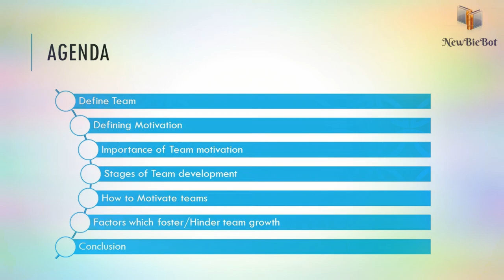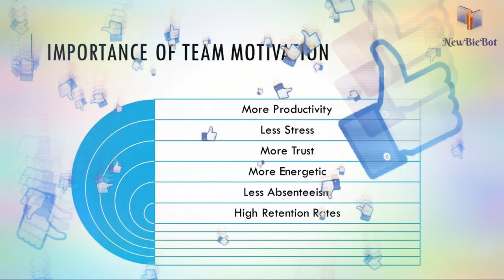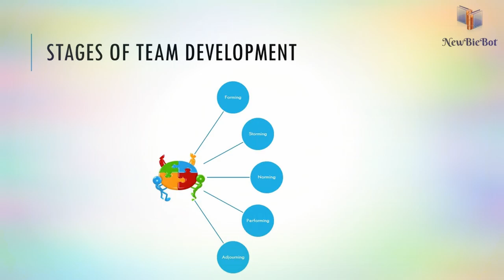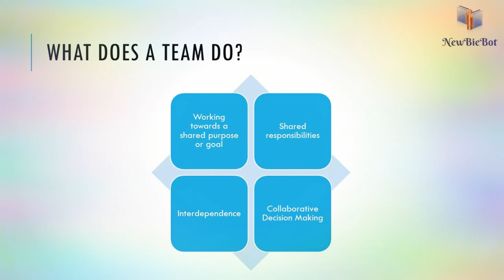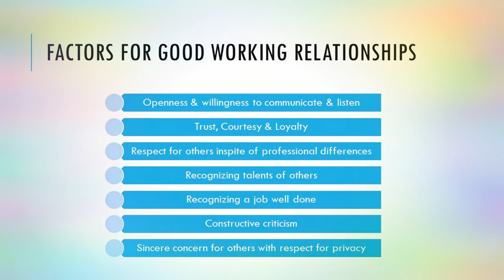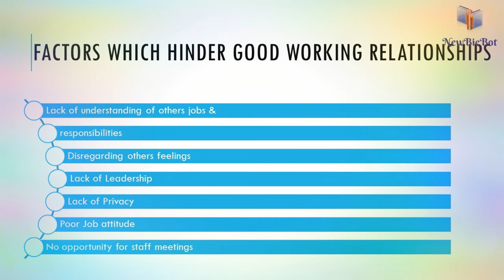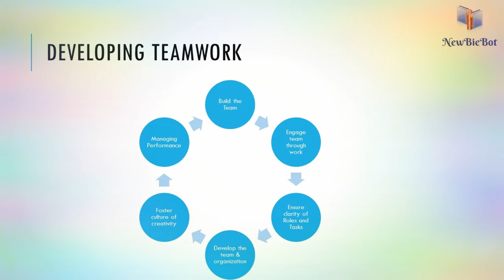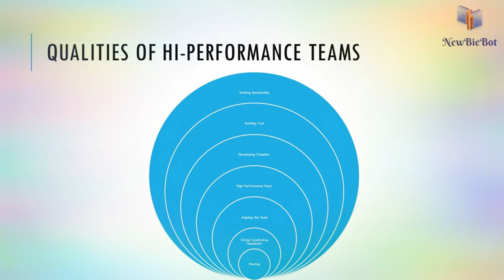How to get productivity with a team?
Motivation

Energizing Your People to Achieve Good Things
Your people may have all the expertise in the world but, if they're not motivated, it's unlikely that they'll achieve their true potential.

On the other hand, work seems easy when people are motivated.

Motivated people have a positive outlook, they're excited about what they're doing, and they know that they're investing their time in something that's truly worthwhile. In short, motivated people enjoy their jobs and perform well.

All effective leaders want their organizations to be filled with people in this state of mind. That's why it's vital that you, as a leader and manager, keep your team feeling motivated and inspired. But of course, this can be easier said than done!

In this article, we'll go over the key theories, strategies and tools that you can use to help your people stay enthusiastic about their work.

Motivation in the Workplace

You can't directly control a person's interest in his or her job. Of course, an individual does have some responsibility for motivating himself , but you can encourage that process by creating an environment that helps him to become more intrinsically motivated. Individuals, teams and even whole organization's can reap the rewards.

Motivated people are highly adaptable, particularly when it comes to change , and they have a positive  attitude at work. They help to spread an organization's good reputation, reduce rates of absenteeism, and improve performance and profit. They also work hard to achieve their goals , and work with a greater sense of urgency than unmotivated people.

NewBieBot will help you to learn more with simpler way of understanding keep on supporting us.

UPSC

Soft Skill in தமிழ்

Soft Skill in English

Soft Skill in తెలుగు

Youtube Chennal

Website Address